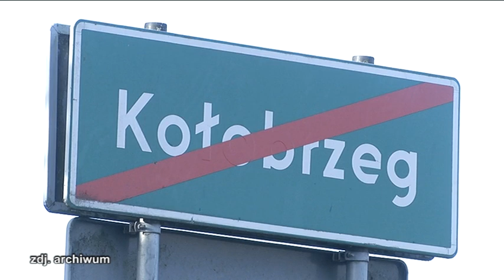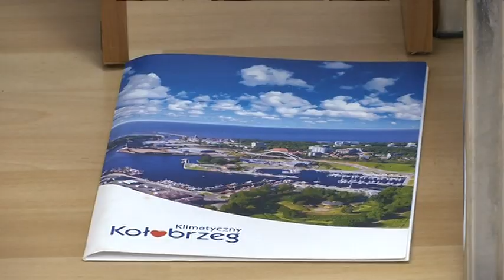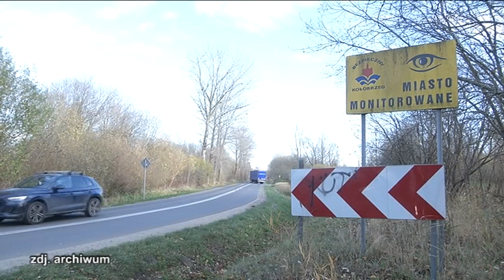RADNI PODJĘLI UCHWAŁĘ W SPRAWIE POSZERZENIA GRANIC MIASTA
Podczas dzisiejszej sesji Rady Miasta radni 13 głosami za, przyjęli projekt uchwały w sprawie zmiany granic administracyjnych Gminy Miasto Kołobrzeg. Teraz wniosek, za pośrednictwem Wojewody Zachodniopomorskiego zostanie złożony do Ministra Spraw Wewnętrznych i
Administracji.